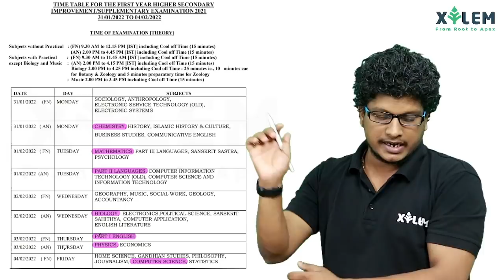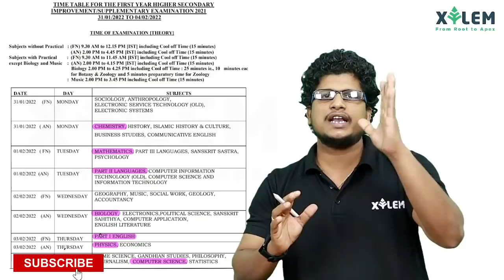+1 IMPROVEMENT EXAM TIMETABLE - 2021 | ശ്രദ്ധിക്കേണ്ട കാര്യങ്ങൾ | MAD | XYLEM CLASS 11 & 12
Complete learning application in Malayalam for NEET/JEE/KEAM,+1 and +2